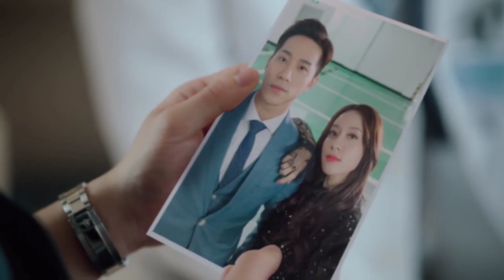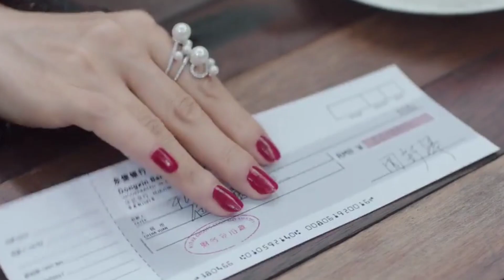My Girlfriend Is An Alien Episode 5 সম্পুর্ন বাংলায় || My girlfriend is a alien explained in Bangla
About This Drama :

"My Girlfriend is an Alien" is a Chinese fantasy sitcom series starring Wan Peng as an alien girl from the "Cape Town Planet" and Thassapak Hsu as the President of "Future Group of Companies" who gets heavily injured by a car accident and of whom she saves life by putting her life in danger.

Video Credit : Chinese Movie and Katmovie

Video Maker : X PLAIN 420

◼️Copyright ◼️

Hello content owner And Creators it is an Humble Request by me for you If you want to remove any clip or Image that you own on my channel please e-mail me at

In this video I am explaining a best Chinese Drama " My Girlfriend Is An Aline" Love ,romantic, cute drama / movie ❣

if you guys want me to make more videos on any other drama plzz Tell Me on comment section:). 😊